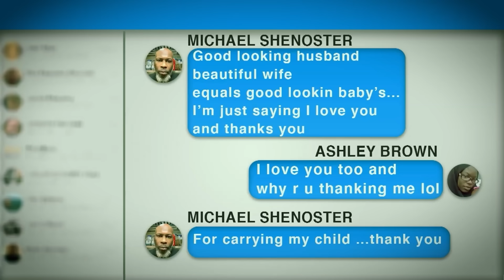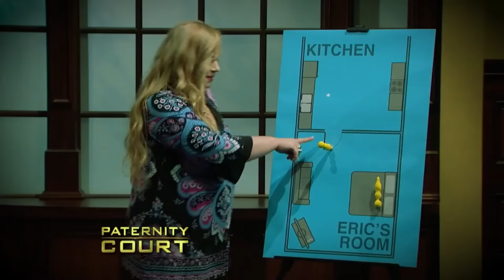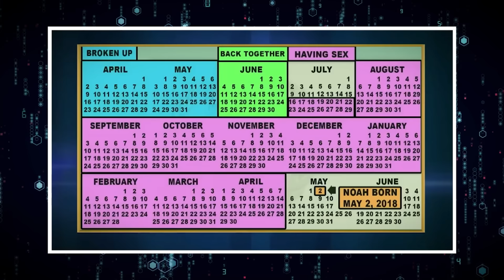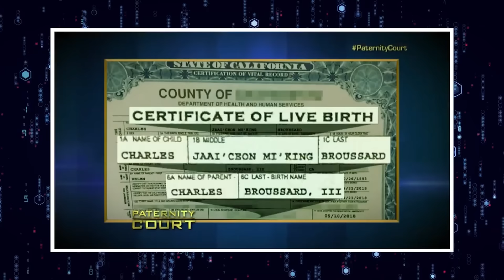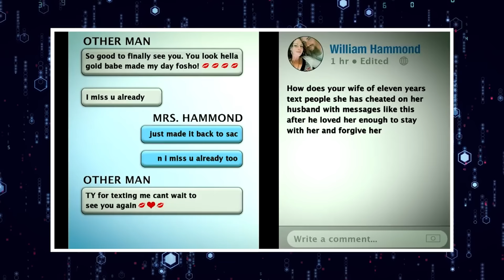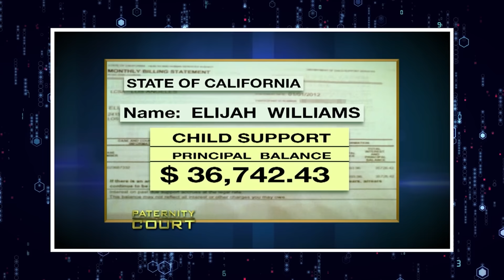The Most MIND BLOWING Moments On Paternity Court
The Most MIND BLOWING Moments On Paternity Court. In this video, we go over The Most MIND BLOWING Moments On Paternity Court.